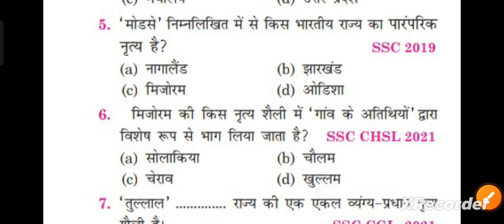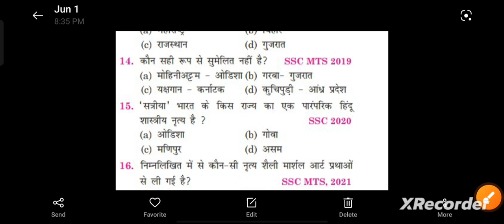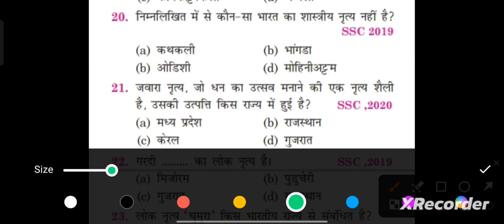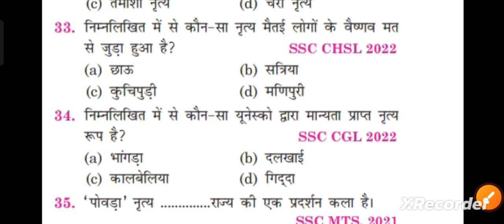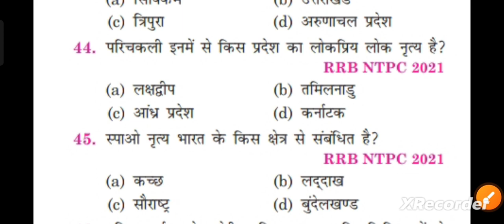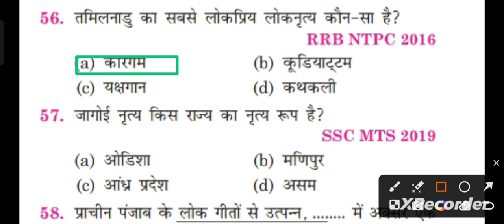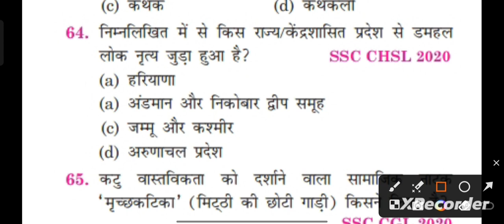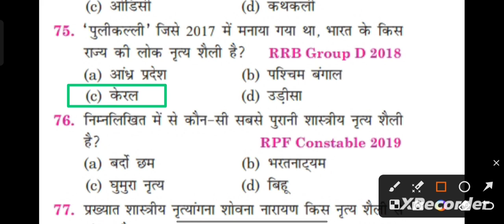लोक नृत्य एवं शास्त्रीय नृत्य || RWA Gs objective Book|| Statics Gk Rojgar with Ankit|| static GK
"PARIKSHA DOSE" में आपका स्वागत है 😊

यह चैनल पूरी तरह से ऐसे स्टूडेंट के लिए है , जो प्रतियोगी परीक्षाओं की तैयारी कर रहे है , और जो आगे ज़िन्दगी में कुछ बनना चाहते है , आपके लिए हम लेकर आए है "सम्पूर्ण घटना चक्र सार" जो सभी प्रतियोगी परीक्षाओं के लिए अति महत्वपूर्ण है।
🔸UP POLICE
🔸UPSSSC PET
🔸Delhi Police
🔸 Up Sub. Inspector
🔸SSC GD, MTS,CHSL
🔸 Railway Group D,NTPC
🔸Air Force Y Group
🔸 other One day Exams
rojgar with Ankit Objective Questions Book solution
SSC EXAMS GK GS QUESTIONS
RWA OBJECTIVE GS Book
Ankit bhati sir book solution
Ankit bhati GS Book|| RWA Gs objective Book || Statics Gk Rojgar with Ankit||  RWA Book solution

Folk dances,Indian art and culture,folk dances of India,gk tricks in hindi,best gk trick#3,gk short tricks,gk trick in hindi pdf,folk dances of south india,folk dances with tricks,folk dances of india,लोक नृत्य,भारत के लोक नृत्य,भारत के शास्त्रीय नृत्य,Classical and folk dance of India,सभी important FOLK DANCES OF INDIA मात्र 10 min में,SSC CGL 2019 के लिए सभी FOLK DANCES OF INDIA,Important FOLK DANCES OF INDIA,lok nritya tricks,राज्य के लोकनृत्य

 आप सभी की तैयारी के लिए एक बेहतर स्टडी मटेरियल देने का प्रयास किया जाता है , आप सब लाइफ में कुछ बन जाए , बस यही प्रयास है हमारा।

धन्यवाद🙏